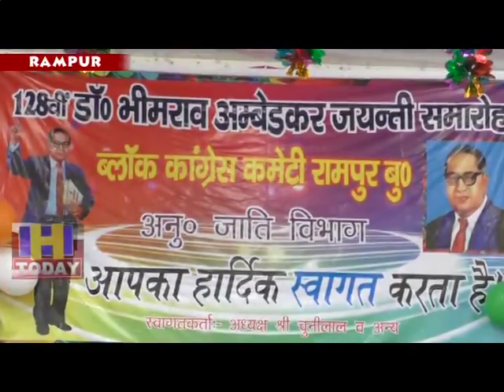17 APRIL SPEED 2_x264